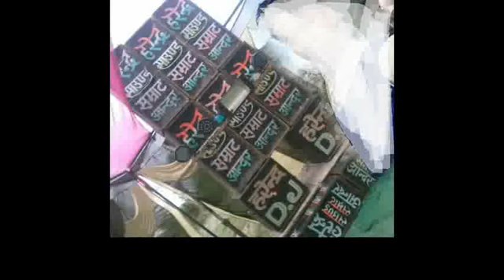Ajay Babu kale chumasa kam cm